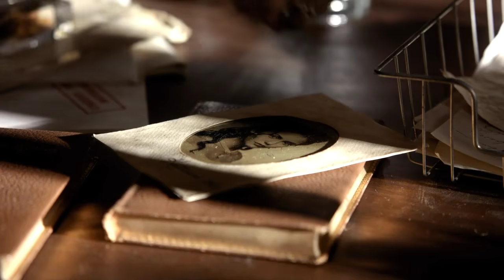Stefan tenta ENVENENAR Damon | The Vampire Diaries (1x04)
Após uma descontração entre irmãos, Damon e Stefan começam a falar sobre Katherine, relembrando acontecimentos que ocorreram no passado.
Com o passar do tempo, Damon enche o copo de uísque, mas a garrafa inteira está com verbena.

Gostou do vídeo? Então já deixa o seu like para dar aquela fortalecida.